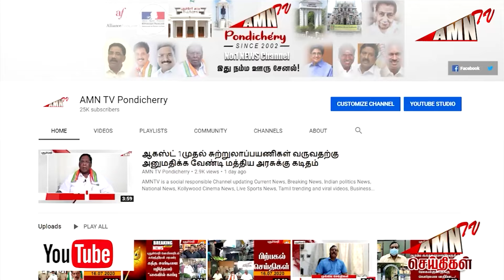புதுச்சேரியில தான் அடுத்தப் படம்...!ஹெப்பி நியூஸ் கொடுத்த மணிரத்னம்..!!